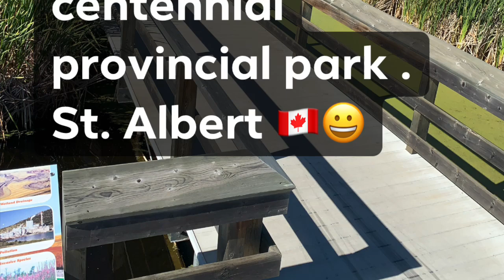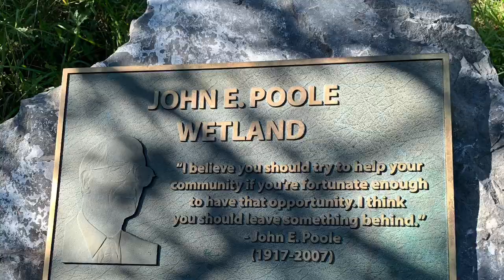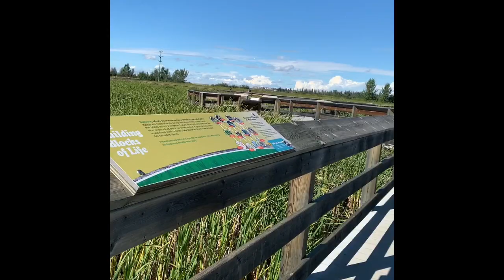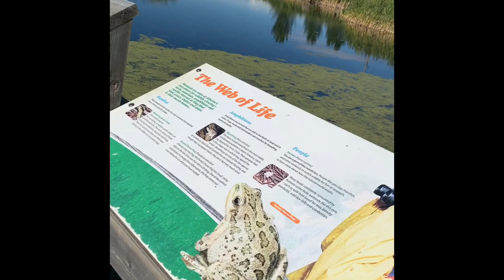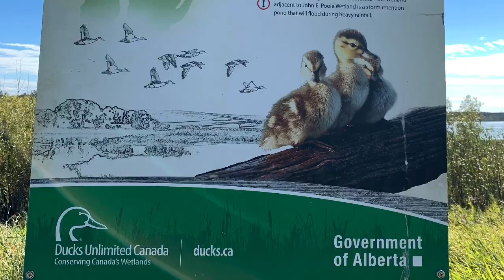LOIS HOLE PROVINCIAL PARK, St. Albert, Alberta 🇨🇦😀❤️❤️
LOIS HOLE PROVINCIAL PARK, St. Albert, Edmonton 🇨🇦😀❤️